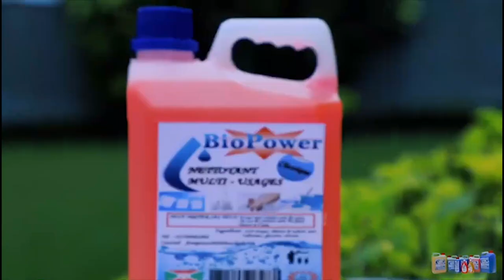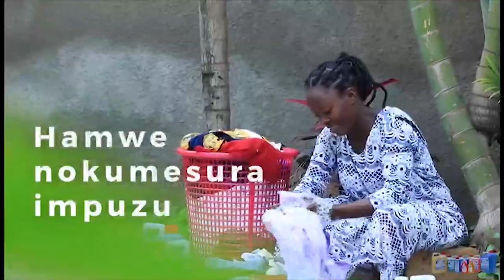INKURU MBI Isaac yarawe atewe na YAMAHASA yatera INDA umukobwa umwe.|| Isaac TV URUSAKU rurabahumiye